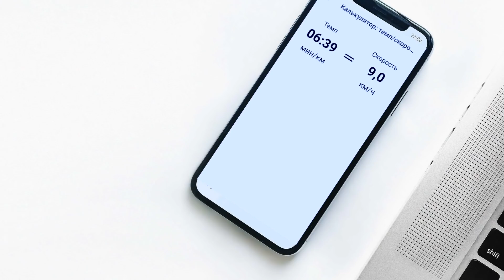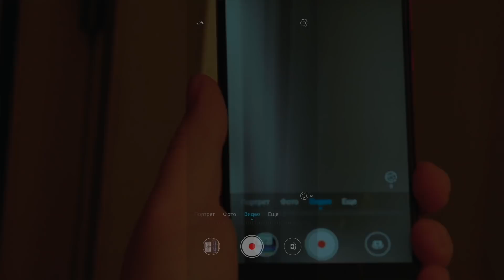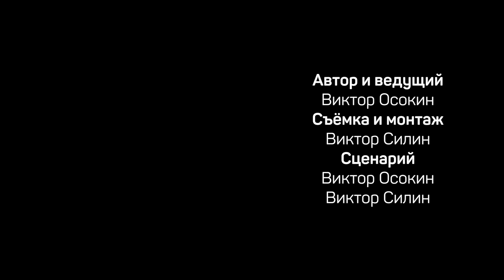Главный атрибут 👋 бегового сообщества 🏃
Во все времена люди одного класса обязательно приветствовали друг друга: на улицах, во дворцах, чистом поле, в театре и даже в бою. В зависимости от принятых в этой местности и в это время норм, человек мог пожать руку, поклониться, снять шляпу, обнять товарища, поцеловать или просто взмахнуть рукой. И не важно, знакомый это был или незнакомец.

Так к чему же это я? Мы с вами тоже принадлежим к одной культуре, как рыцари, крестьяне, лорды или короли… Мы являемся представителями уникального субкультурного слоя - Бегуны.

Во всем мире шоссейные велосипедисты бреют ноги, пьют кофе на перевалах, а еще приветствуют друг друга при встрече поднятием руки или кивком головы! Даже проносясь мимо на скорости 70 км в час глаз сканирует что мимо проехал и поздоровался свой. И внутри становится теплее!

Мотоциклисты на дороге, иногда через несколько рядов, дают сигнал приветствия рукой, показывая  - «мы особая каста».

Бегунам так же просто себя идентифицировать  - давайте этим пользоваться.
Бегущий бегущего всегда увидит - ну невозможно не увидеть!
Так что нам мешает?

Не обязательно с каждым обниматься и целоваться. Скажите просто “привет” или махните рукой. Ну а лучше всего - наше фирменной «Физкульты».

И главное - улыбайтесь, дарите хорошее настроение таким же бегунам как вы. И не важно, если вы новичок пробегающий свои первые километры, а вам навстречу бежит профессиональный спортсмен или наоборот - вы оба бегуны, уважайте друг друга!

И, кстати, задумайтесь. Возможно, если пробегая мимо прохожего, который пока не является бегуном, вы одарите его улыбкой и бодрым приветствием - это подтолкнет его стать бегуном? Вполне вероятно, ведь людей всегда тянет туда где им рады!

День публикаций - понедельник - лучшее время для общения в комментариях.